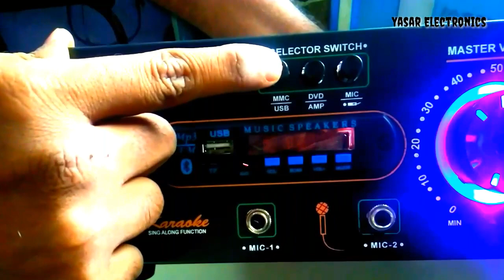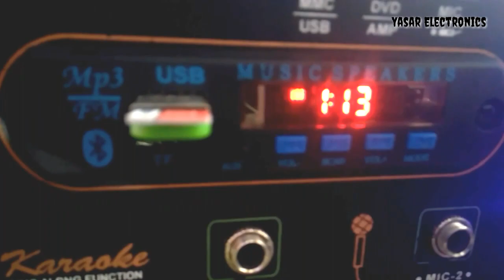S T K 4141 IC Stereo Ors Amplifier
Mic 1 R

Mic 2 L

USB HIGH SPEED. WITH REMOTE

BT

TF

AUX

HD RADIO TECHNOLOGY

DIGITAL FM